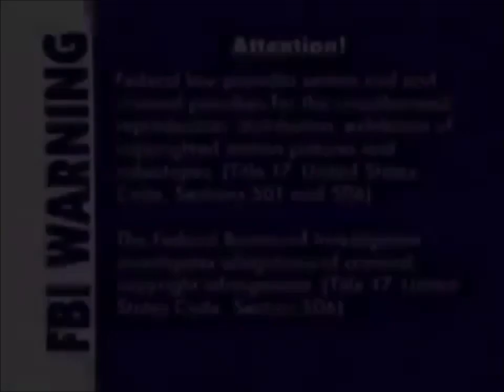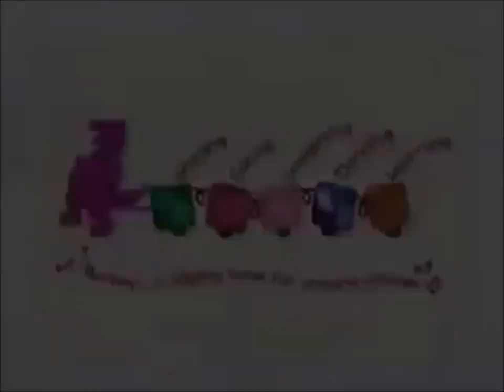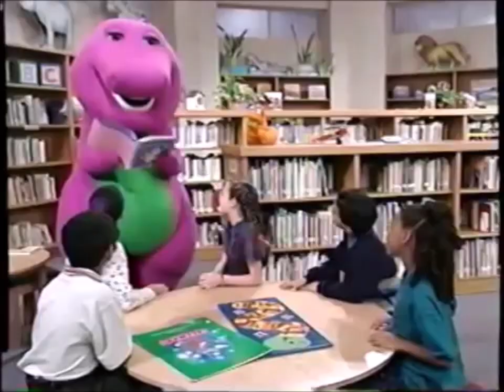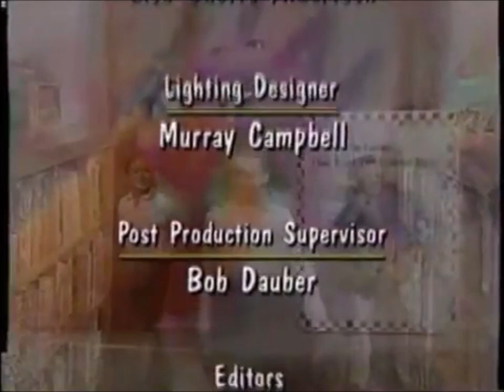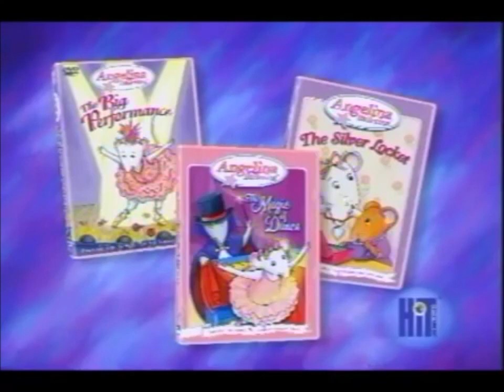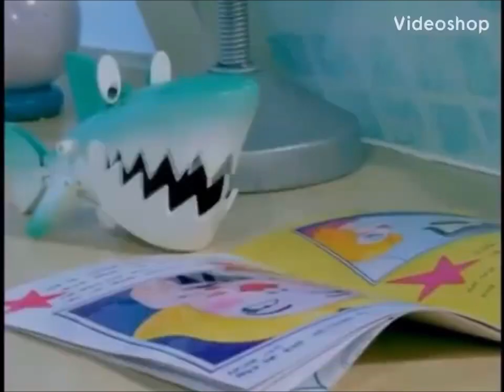Opening & Closing to Barney It's Time for Counting 2005 VHS